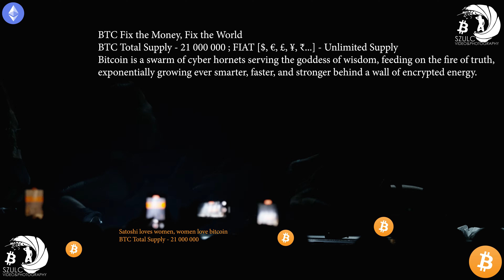Beautiful dance girls szkolne zawody taneczne 8K BTC pl 96231 BTC ₿ 🇵🇱 pl BITCOIN Fix the Money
BITCOIN ₿ 🇵🇱 Trójmiasto pl Top Model Mam Talent
BTC Fix the Money, Fix the World,  ₿ 🇵🇱 8K
pokaz tańca, taniec nowoczesny,
Miss Polski 2024 Polska Miss 8K BTC pl  ₿ 🇵🇱
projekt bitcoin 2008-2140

If you understand physics you know that a black hole will consume everything around it. If you understand money you know that Bitcoin will consume all monetary energy around it.

Relaxing Music For Stress Relief, Anxiety and Depressive States
Experimental Art Video BTC
Time for Bitcoin. [Satoshi N; brainworld; Andrzej S]

The greatest gift you can give yourself is time to slow down and enjoy life.

Portrait Photography,

Bitcoin The new global reserve currency
BTC [ ₿ ] Total Supply - 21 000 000
Satoshi loves women, women love bitcoin
Satoshi loves Maja, Maja loves bitcoin

When you understand bitcoin    you unfortunately also understand that we live in a clown world. I've been building a new financial system since 2008. ₿= ₿

Dziękuję / Thank you
Szulc Video & Photography ₿
Commercial, Advertising, Fashion, Sport, Nude / Erotic, Act, Portrait, Architecture, Event ₿ 🇵🇱
Follow me ₿ 🇵🇱

Dziękuję / Thank you ₿ 🇵🇱